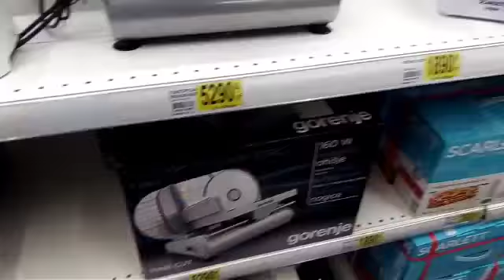Обзор полочек Ашан и Декатлон.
Плей листы-